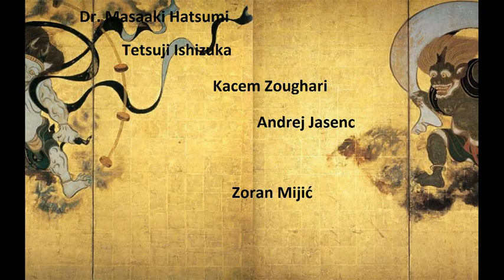Bujinkan Banjaluka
Small introducing video made spontaneously during our regular training.